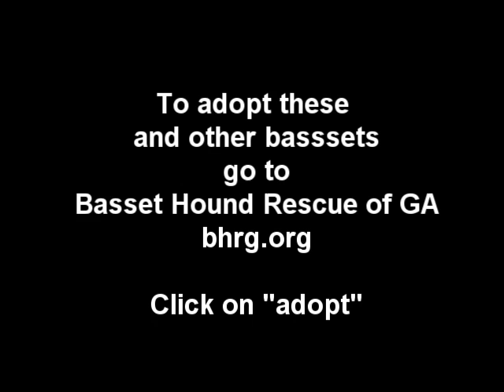Rescue these Bassets!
Oakley and Reagan, two wonderful female petite basset hounds are fostered in the Midtown Atlanta area. For info on either of these two fine hounds, go